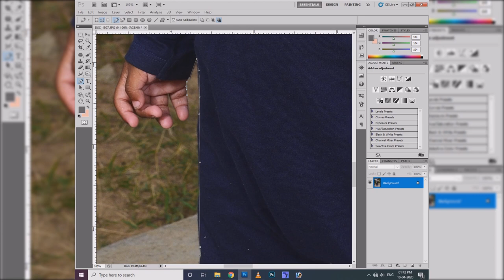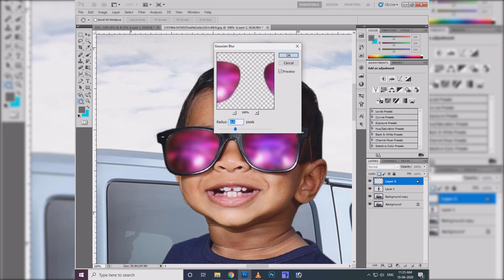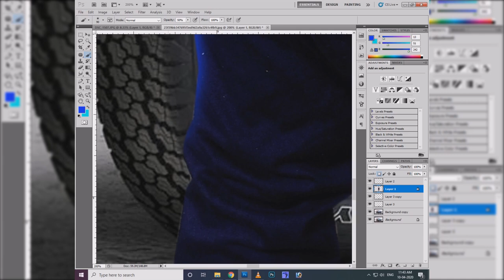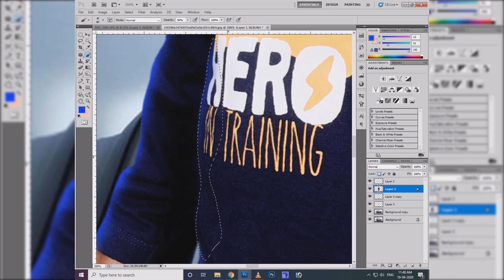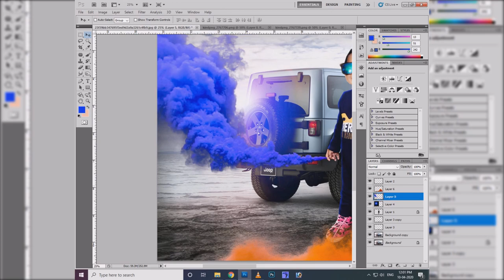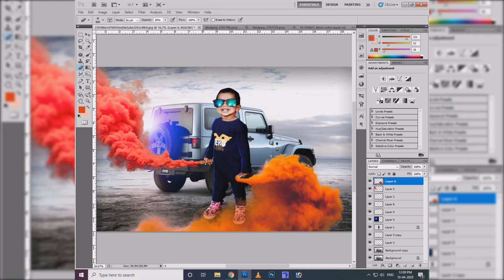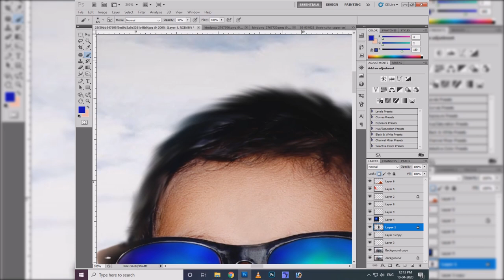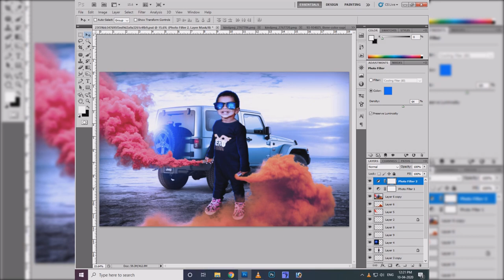New Photo Editing on Photoshop Effects -Cinematic Color Grading Tutorial Photoshop | Photoshop CS5